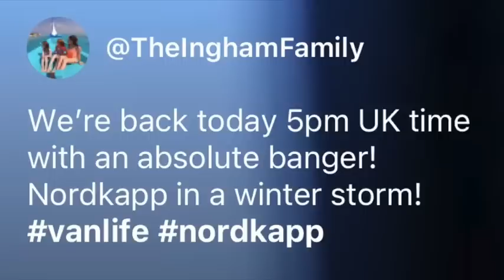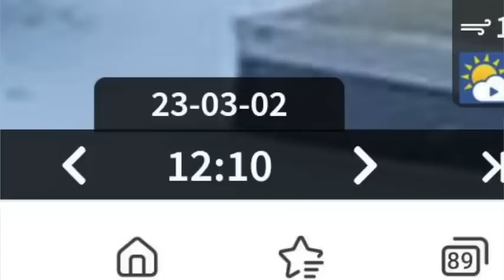Exclusive Pics Of Inghams At NORDKAPP!!!